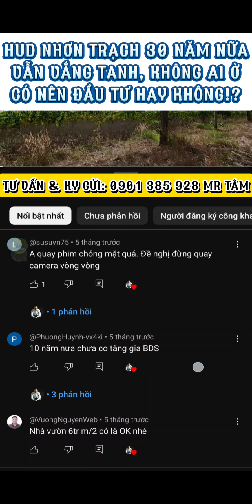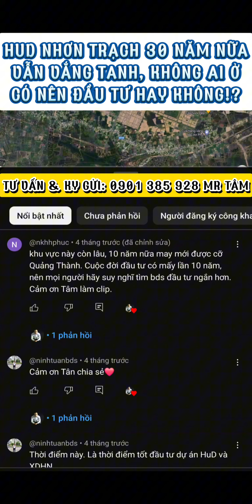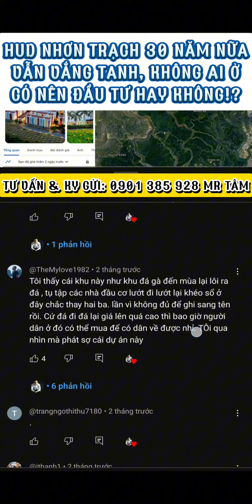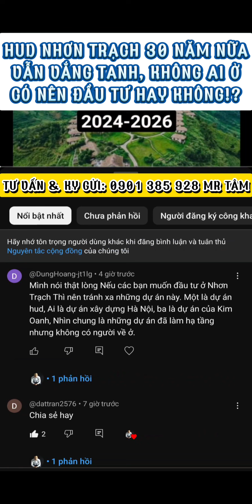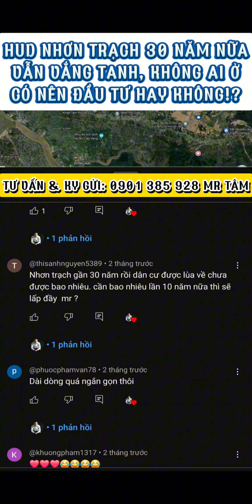Đất nền HUD - Xây Dựng Hà Nội Nhơn Trạch liệu có ngon khi ít dân cư?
Đừng mua đất HUD và Xây Dựng Hà Nội Nhơn Trạch, 30 năm nữa cũng không ai ở!

Cập nhật tình hình thị trường Nhơn Trạch, giao dịch ký gửi và cập nhật giá bán HUD và XDHN, Tái định cư Phước An, ECOSUN, THÀNH HƯNG, DTA, Mega City 2, Long Tân City liên tục cho khách hàng và nhà đầu tư, anh chị nếu cần thêm thông tin có thể gọi đt, add zalo với Tâm: 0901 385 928
Hotline ký gửi đất Nhơn Trạch: 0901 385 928  Mr. Tâm ( Uy tín - chuyên nghiệp )